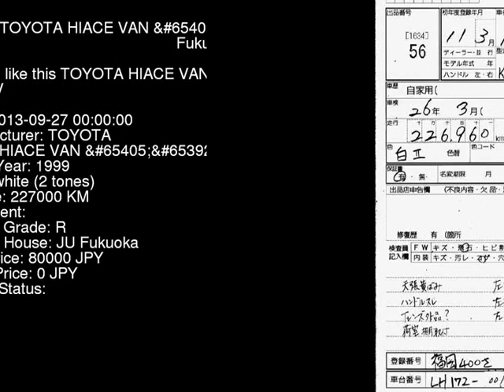1999 TOYOTA HIACE VAN GL LH172V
the Authority on JDMs since 2007!  . Details on this car from auction in Japan